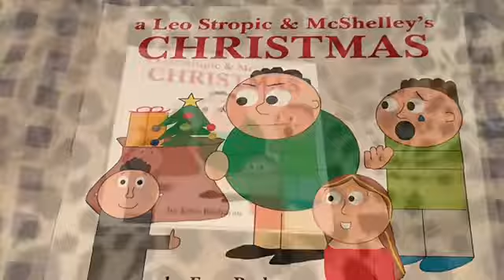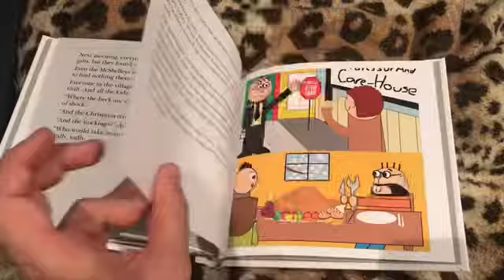A Leo Stropic & McShelleys Christmas Book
Here’s the Leo Stropic Xmas book I made myself.